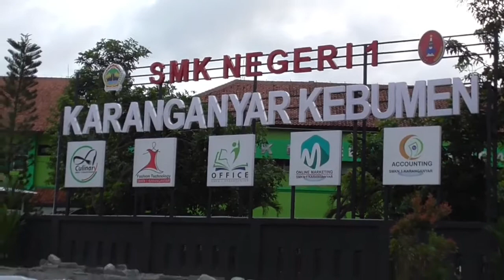Bus Rosalia Indah lintas selatan